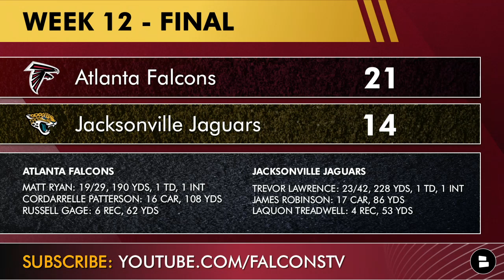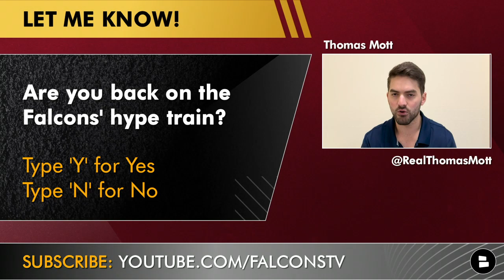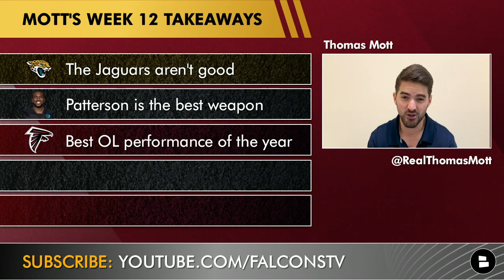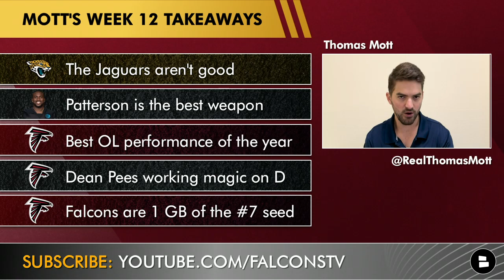Falcons News & Rumors After Win vs. Jaguars: Cordarrelle Patterson DOMINATES + NFL Playoff Chances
Falcons news & Rumors after the huge NFL Week 12 win over the Jacksonville Jaguars focuses on Cordarrelle Patterson his day in the Falcons’ backfield. Patterson has become Matt Ryan’s best weapon on offense with the absence of Calvin Ridley. Can Patterson continue this success in NFL Week 13 vs. the defending Super Bowl champion Tampa Bay Buccaneers? The Falcons sit at 5-6 in the 2021 NFL Season, but they are just a game out of the NFC playoff picture with 6 weeks remaining. Could Atlanta make a push at the NFL playoffs?

Falcons Fans! Hook your friends up with this sweet Falcons quarter-zip that Thomas Mott mentioned in the video!

Falcons news today also focuses on the offensive line, who turned in one of their best performances of the Falcons’ 2021 season vs. Jacksonville, only allowing one sack. The Falcons’ defense led by Dean Pees also had a stellar day, with Mykal Walker leading the team with 12 tackles, and Davion Harmon who had an interception.

Mott’s Falcons Week 12 Takeaways:
I know that the Jaguars aren’t that great
Cordarrelle Patterson is the Falcons’ best weapon
This was the best Oline performance of the year
Dean Pees is making magic out of nothing on D
Falcons are 1 game back of the #7 Seed

Follow Thomas on twitter and give him your latest Falcons’ thoughts by sliding into his Twitter DMs:

Give Mott your thoughts and answer the questions from today’s show:
- Are you back on the Falcons’ hype train? Type ‘Y’ for Yes, Type ‘N’ for No
- Grade the Falcons’ performance! A, B, C, D or F
- Will the Falcons make the NFL playoffs?

Check our more Falcons videos on Youtube:
- Falcons News: Calvin Ridley NOT Coming Back In 2021? Bench RT Kaleb McGary? NFL Playoff Picture
- Falcons News & Rumors: Matt Ryan STRUGGLES In Ugly Loss vs. Patriots + Draft OL In 2022 NFL Draft?